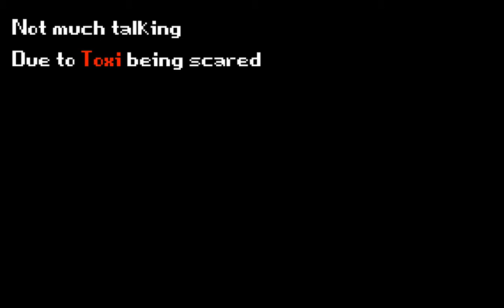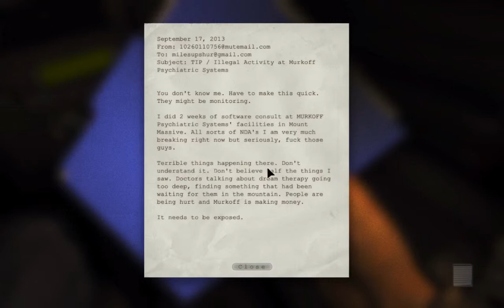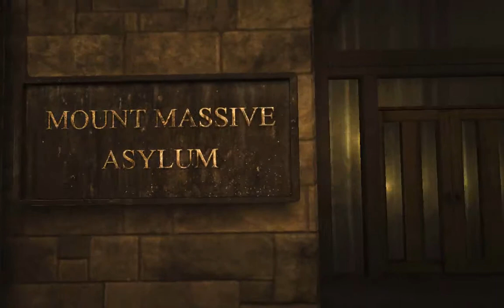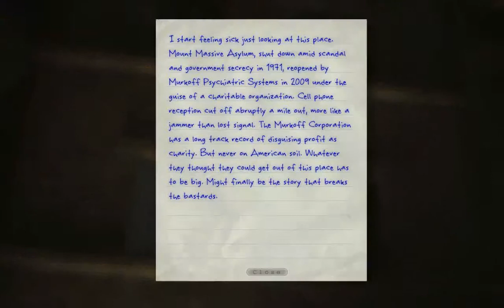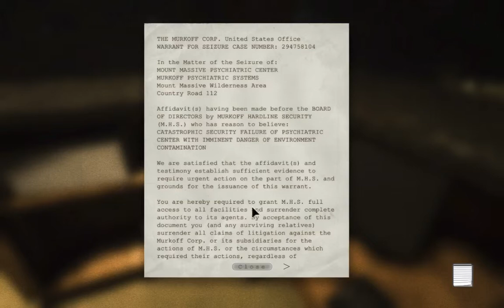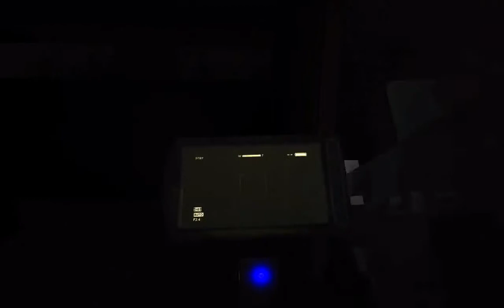[MANG] TMF Presents - Outlast -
Toxi Presents Outlast.
Schedule
Grand Theft Monday
Toxi Tuesdays
Minecraft Wensdays
Bigbear Thursdays
TMF presents Friday